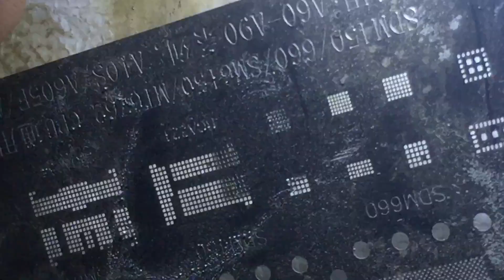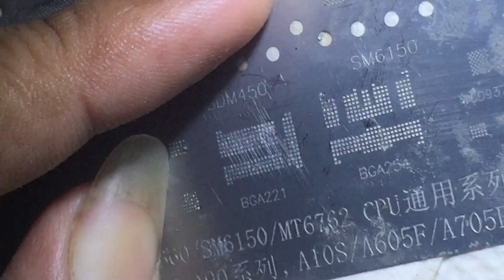redmi note 4 only red light blinking